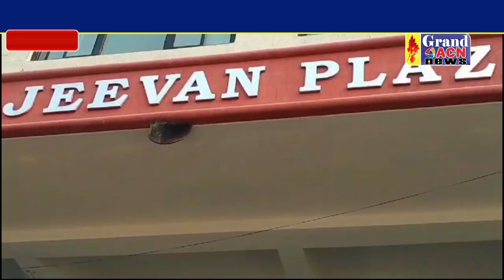शॉट सर्किट के चलते हुई आगजनी की घटना